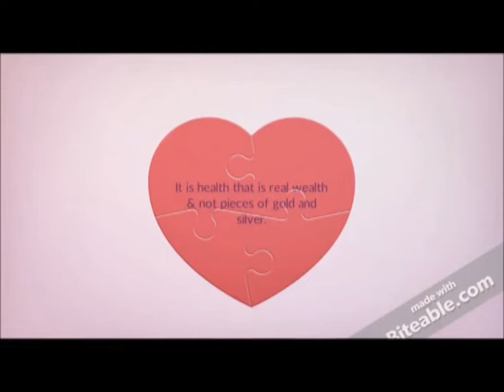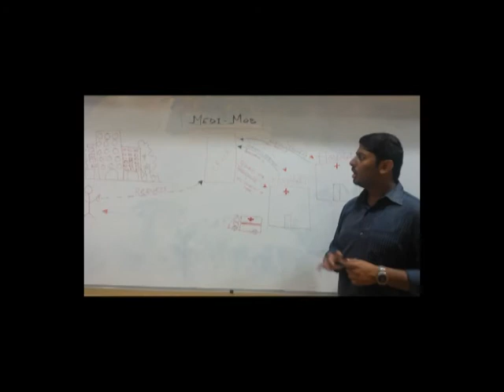Medi Mob - Accenture Innovation Jockey 5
By : CodeCatalysts